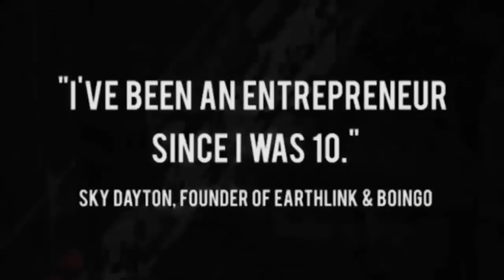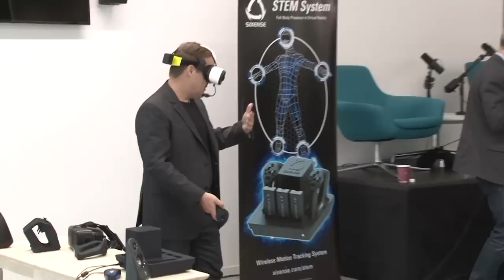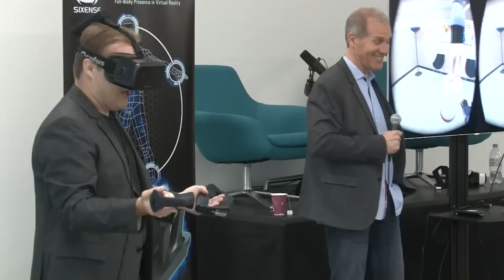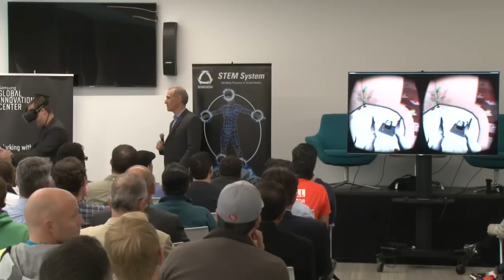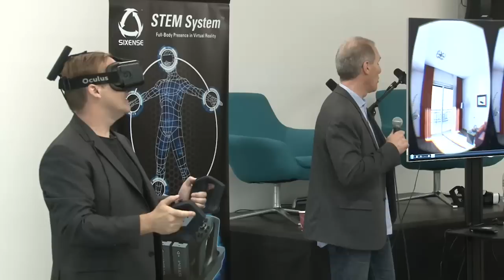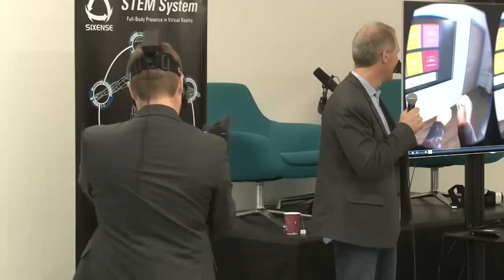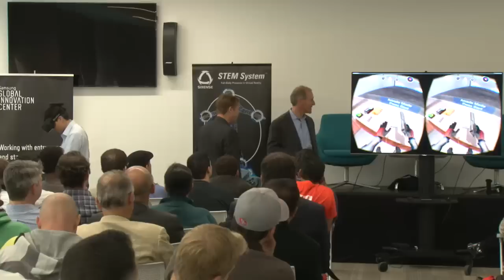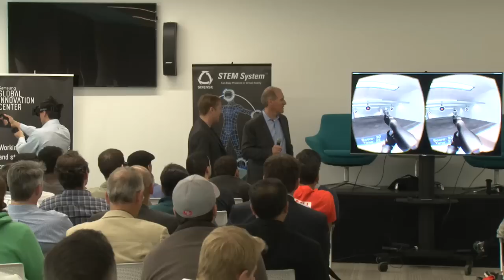TWiSTLive at SamsungGIC: VR demo & fireside chat with Amir Rubin, industry pioneer & CEO of Sixense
TWiSTLive!! Virtual reality is an exciting & hotly debated space. Its potential is massive, but will it ever really "arrive"? In today's live show, recorded at Samsung Global Innovation Center, Jason answers this question with a resounding YES, as he demos the latest & greatest VR and hosts a riveting fireside chat with Amir Rubin, VR pioneer & CEO of Sixense, a premiere virtual reality platform. After a lively demo of Sixense's cutting-edge, award-winning products, Jason talks with Amir about his inspirations, the state of the field, and what's coming. We learn why VR is not just about gaming but about every industry (esp. healthcare, education), why motion sickness is no longer an issue, how technologies like 3D printing help VR immensely, how developers are building amazing applications on the Sixense platform, how every phone going forward will be VR ready, why VR is so effective in training for high-risk jobs like welders & pilots, why service providers will give VR headsets away for free, how VR is going to be a new way for creative people to monetize their skills, how movie studios can use VR for you to actually experience being the super hero, why the biggest challenge facing VR is educating consumers -- and much much more!

HostGator.com, your one stop shop to getting your business online. Your domain name, your website, your website design, and even your marketing, they've got you covered. Have questions? Their team is there 24/7 via chat, phone, and email to help you.

With Citrix GoToMeeting, "Meeting is Believing." Sign up for a free 30 day trial. Visit GoToMeeting.com and click the "TRY IT FREE" button.

Show notes powered by CastScoop.
Top Show Links
On Amir's And Sixense's History
On The Controller And 3D Printing
On Bluetooth Technology
On Education Using VR
On What The Future Of VR Means
Movie Experiences With VR
On Short VR Experiences
On The VR Hardware Design
On VR's Biggest Challenge